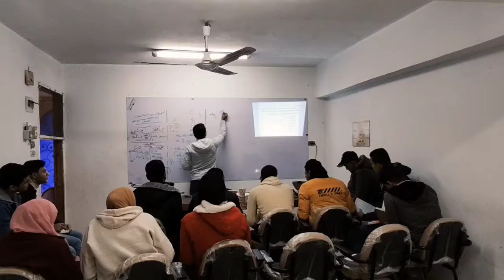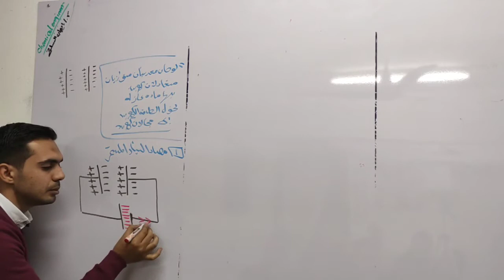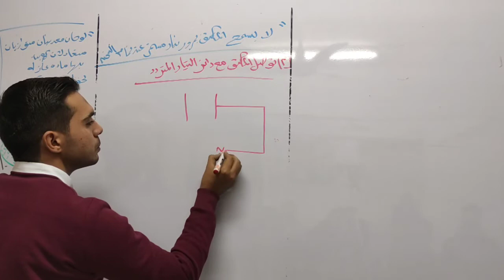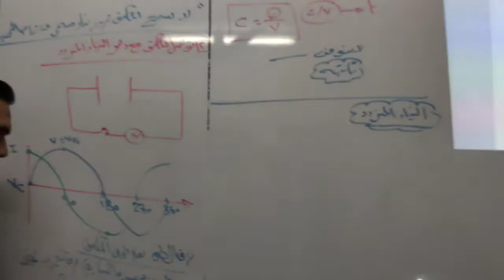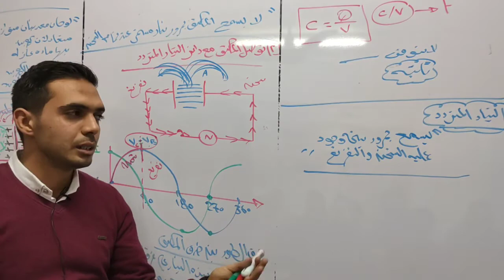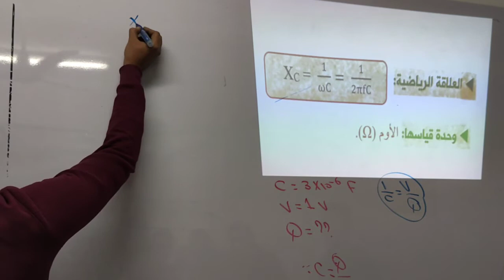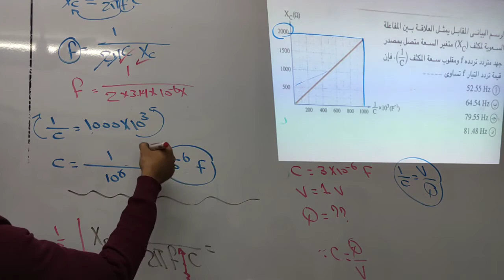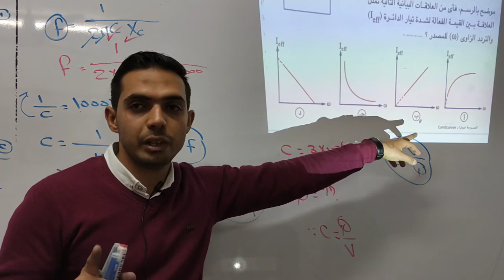فيزياء ٣ث دوائر_المكثف (الفصل ٤)